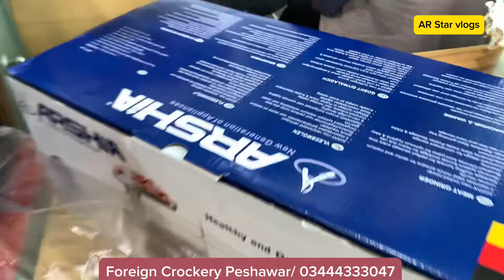"Luxury Redefined: Indulge in the World's Finest and Most Beautiful Crockery"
Prepare to be enchanted as we showcase an exquisite array of meticulously crafted crockery from across the globe. From classic designs to avant-garde creations, we curate the finest selections to elevate your dining experience to new heights. Whether you're a connoisseur seeking timeless sophistication or a trendsetter in search of contemporary flair, our expert insights and recommendations will guide you to the perfect crockery for every occasion. Join us on a journey of aesthetic delight and culinary inspiration as we celebrate the artistry and craftsmanship behind the world's most coveted crockery.